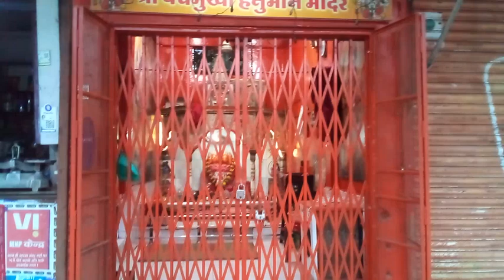श्री संकट मोचन रामधुन मण्डल करेली//पंचमुखी हनुमान मंदिर 👣🔥kareli